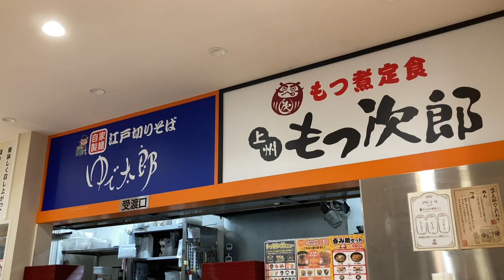久しぶりのゆで太郎でかけそば大盛（かすみがうら市）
2023年1月に訪問。
ひさしぶりのゆで太郎です。
なにかセット物を頼もうと思いましたが、まよってまよってかけそばにしました。もちろん大盛り。安定のおいしさです。